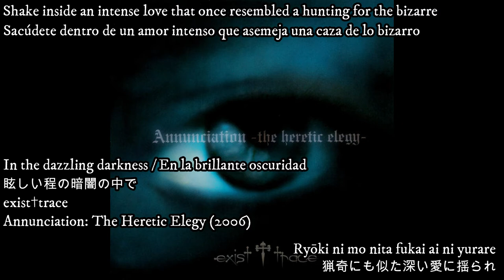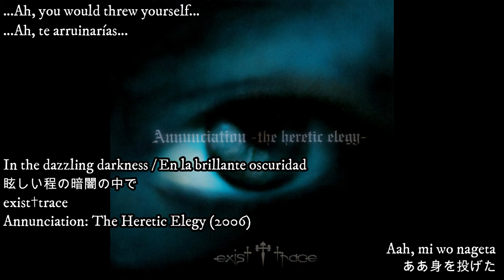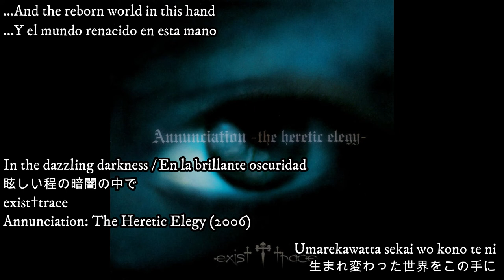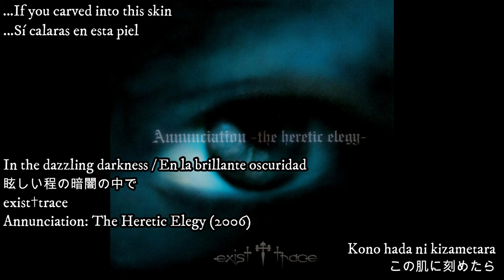exist†trace - Mabushii Hodo no Kurayami no Naka de lyrics, sub. español, eng. subs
Fe de Erratas: al parecer "distribuyendo" va con "Y".
4- Mabushii Hodo no Kurayami no naka de
existtrace
Annunciation -The Heretic Elegy- (2006)